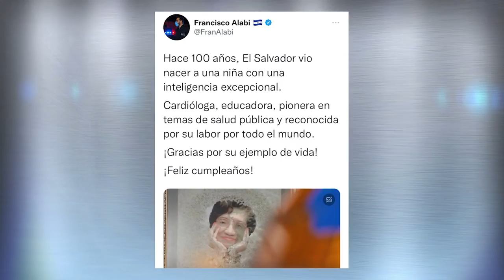Trayectoria de María Isabel Rodríguez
La doctora María Isabel Rodríguez, ex ministra de Salud y ex rectora de la Universidad de El Salvador, cumplió 100 años de vida. Rodríguez es reconocida en por sus aportes en la investigación científica y educación.